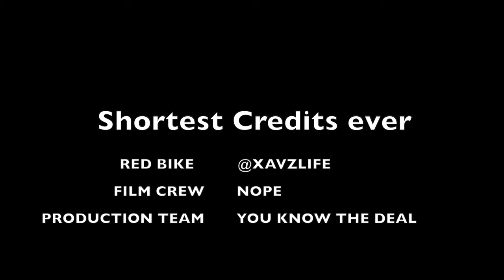1000BHP+ LOUD Superbikes hit the streets of LONDON | Termignoni Ducati, Austin Racing Ninja H2,Arrow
The various posters, editors and voice over artists of this channel get permission to repost videos from other various sources and streaming platforms.

In the event that on camera presenters of the videos are seen presenting and speaking to the camera, these individuals also have no affiliation with its poster nor any relation to the rider portrayed in any way which includes, but is not limited to his or her likeness, location, or personal identity.

Please do not try to imitate anything you see in these videos. Most importantly ride safe and sensible and ride within your own capabilities.

NOTICE: According to the various sources and streaming platforms that allow this channel to repost videos. The bikes in these videos are set to KM/H rather than MPH.

It costs £0.00

REACTION
Austin Racing Exhaust
carwow
Arrow exhaust
SC project
Termignoni exhaust
Panigale V2
Akrapovic R1M
S1000 Arrow
Streetfighter V4
Vandemon H2
Straight piped bikes
Ducati POV
Yamaha R1M
Yamaha R1
Honda fireblade cbr1000rrr SP
BMW HP4
BMW S1000rr
BMW M1000rr
Kawasaki ZX14r
Kawasaki ZX10r
Gixxer
Yamaha MT09
diavel
lamborghini streetfighter
police chase
Fastlane d
Imkay
Maxwrist
Jaret Campisi
Street Racing
motomillion
Brian636
gixxahbrah
650ib
CARWOW
mat watson
42bennett
mat armstrong
Bikeshed

Once again.

Gear I Use(Discounts Below)
DJI Ronin S
DJI
Ronin M
Canon EOS R Bundle
Canon EOS R
Canon 85mm 1.2ii
Canon 50mm 1.8
Canon 17-40mm
Canon 24mm 1.4 ii
Rode MIC Go
SanDIsk 128GB SDHC Card
B+W 77mm F Pro CPL Filter